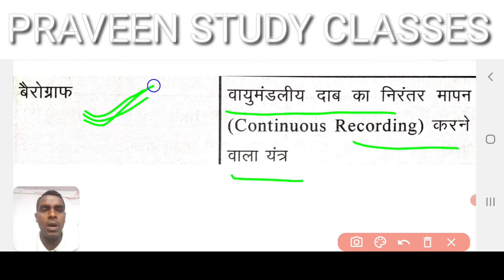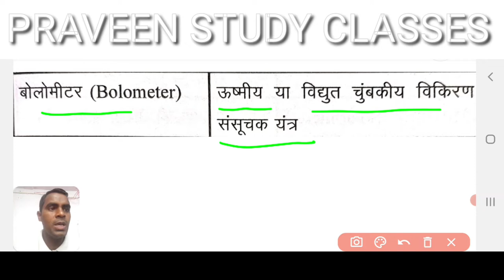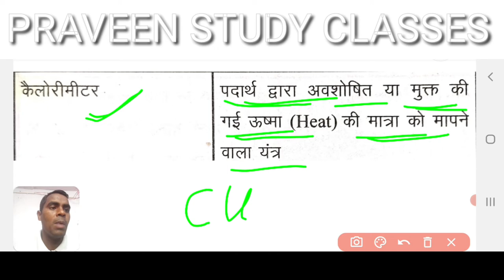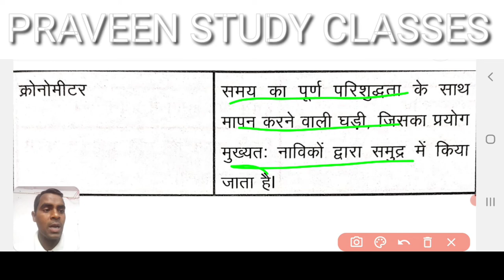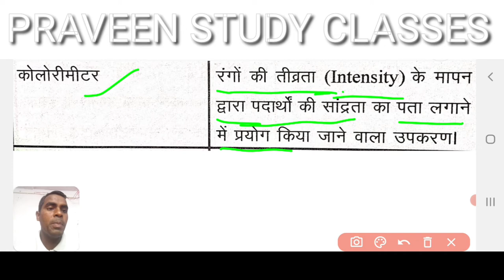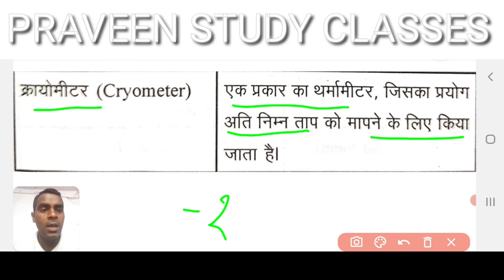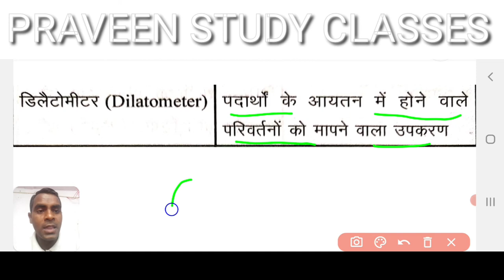🔥llविभिन्न वैज्ञानिक उपकरण एवं उनके प्रयोग [ Different Scientific Instrument & Their Usage ]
👇PRAVEEN STUDY CLASSES में आप सभी का स्वागत है l

आज के इस वीडियो में विभिन्न वैज्ञानिक उपकरण के बारे में बताया गया है । जो exam point of view से  बहुत  ही  महत्त्वपूर्ण है l मुझे उम्मीद है कि आप सभी को पसंद आएगा l

Darogaspeciall(प्रैक्टिस सेट)
By [Praveen Kumar]

From - MUBARAKPUR, Jehanabad Bihar ( India )